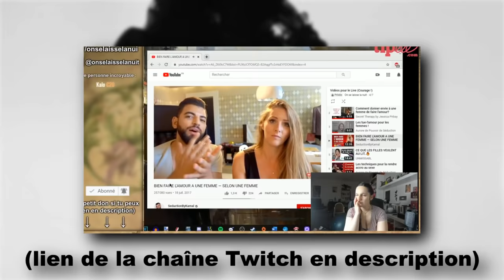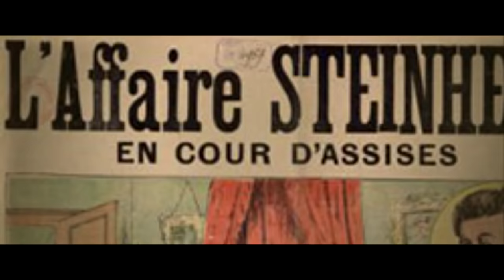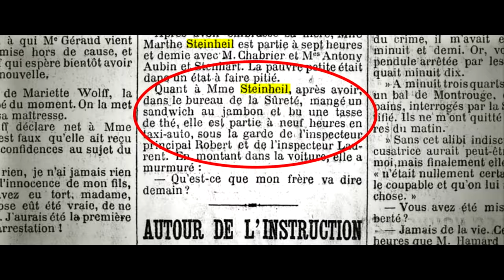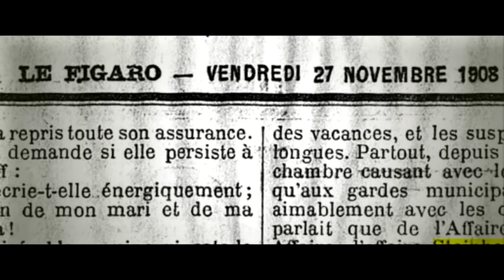MARGUERITE STEINHEIL (Mauvaises Filles #14)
Destructrices, libératrices, meurtrières, hors-la-loi, provocatrices, émancipatrices, violentes, fortes ou imparfaites: elles sont toutes des "Mauvaises Filles".

►Ecrit et présenté par Elsa BOUYERON

►Monté et réalisé par Geoffrey KHOZIAN

►Nous sommes aussi sur instagram : onselaisselanuit